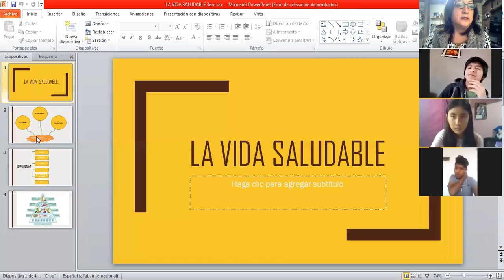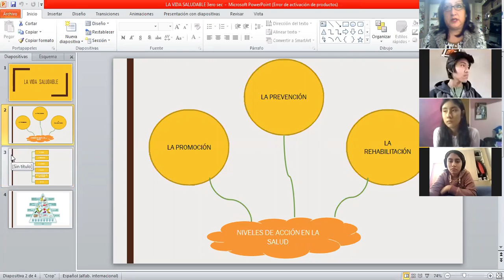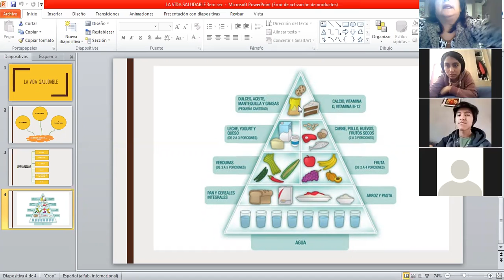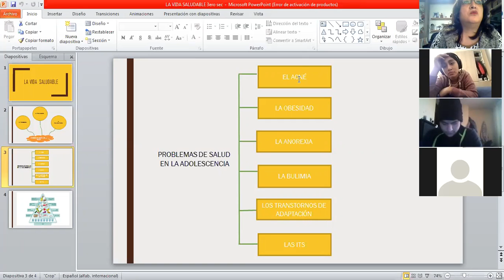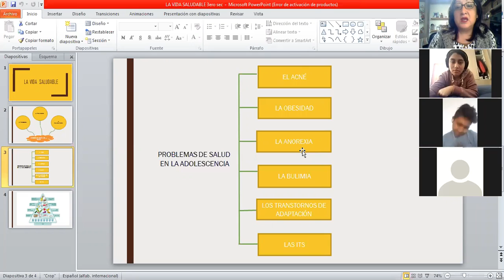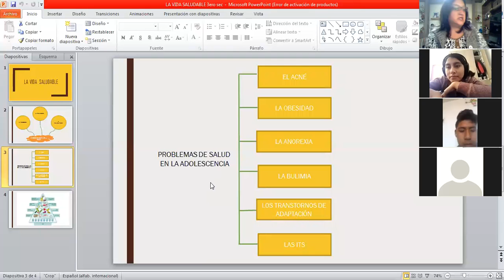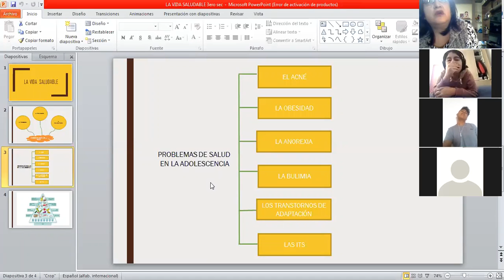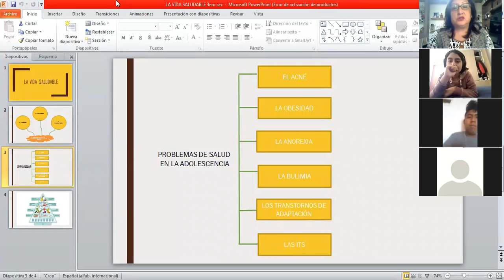Desarrollo personal y cìvica- Vida saludable- 3ero sec